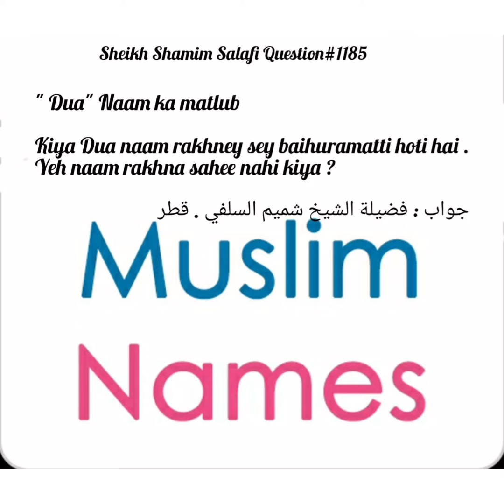Kia Dua Naam Rakna Jaiz Hai?Fatwa No:1185